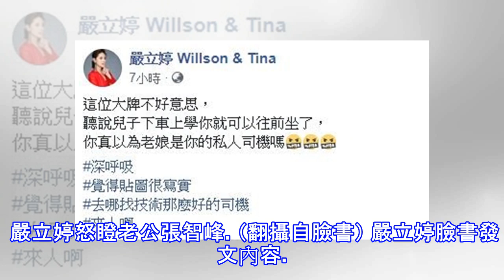「老娘不是你的私人司機」嚴立婷怒嗆老公張智峰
「老娘不是你的私人司機」嚴立婷怒嗆老公張智峰 〔娛樂頻道／綜合報導〕嚴立婷與籃球國手張智峰結婚已有八年之久，目前育有一對子女Willson、Tammy，她常發佈與子女的日常互動至社群網站，甜蜜的家庭生活，也讓網友們看得非常暖心。但近日她卻發佈一張雙眼直瞪老公張智峰的照片，並怒嗆：「你真以為老娘是你的私人司機嗎?」 嚴立婷常在社群網站分享生活點滴。（翻攝自臉書） 圖片中只見後座的張智峰低著頭似乎在滑手機，以及駕駛座嚴立婷犀利的怒瞪，加上後製上去的憤怒符號與一把槍，網友紛紛表示：「雖然修上去的圖很可愛，但我似乎感受到一股不尋常的不安！」原來，嚴立婷開車載孩子上學，當到達學校兒子已經下車時，張智峰卻...